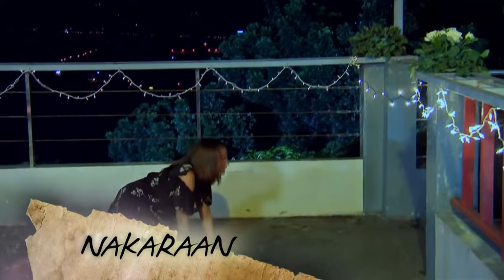Ika-6 Na Utos: Full Episode 316